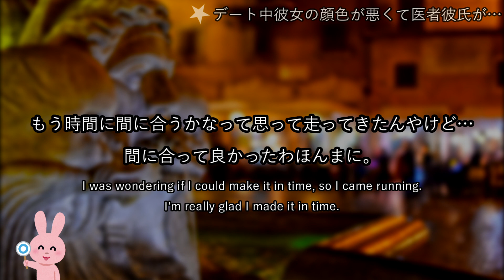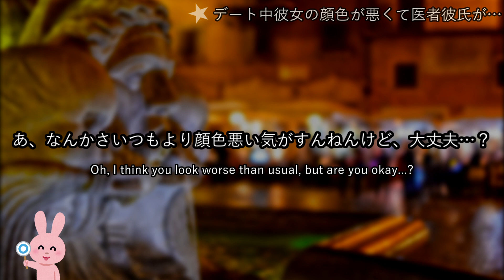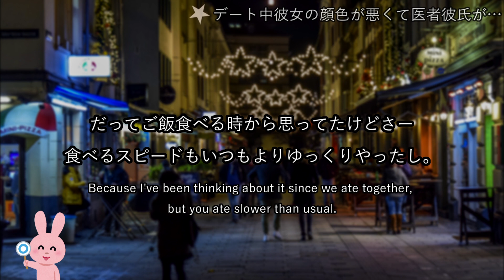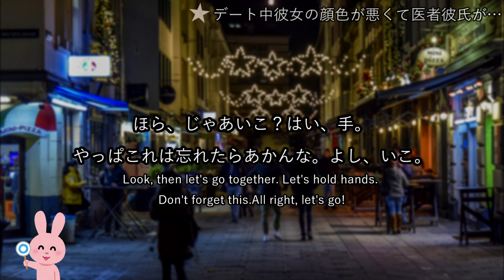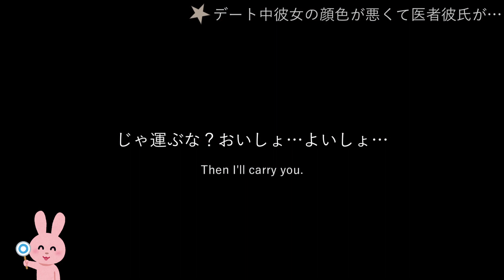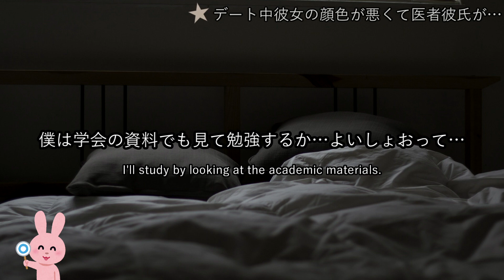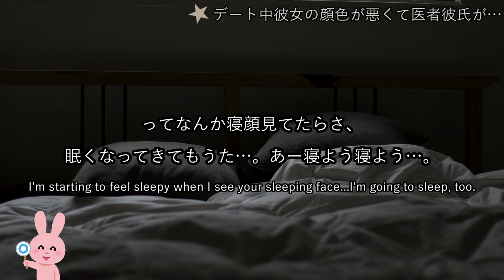【女性向けボイス】関西弁でデート中彼女の顔色が悪くて医者彼氏が…を読みました。【Japanese ASMR】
今回は、リクエストで医者彼氏さんの台本をやってみました。

”高熱の彼女。病院・診察・注射(血液検査と点滴)が恐く大嫌いで、病院行かないと泣く彼女を医者彼氏が説得して家で診察する”

という内容でリクストを貰ったのだけど台本をPixivで色々探してみた結果これが一番近いのかな？

と思って選んでみました。リクエストで求めてた内容が全部入ってないと思うけどごめんね！

デート中に調子が悪いまま来てしまった彼女の異変に気付いてお家で診察するというものです。

とりあえずお家で診察するのだけは外せないな…という想いで選びました。

看病台本的な彼氏さんが優しい雰囲気の素敵な台本ですので是非聞いてみてください。

今回ちょっとスケジュール管理が甘くて投稿がギリギリになってしまった…！

コメント返信も今日やるけれどエンコードで日をまたぎそうだから

投稿は明日の朝できたらするね…！

精一杯やったので聞いてくれたら嬉しいです！よろしくね！

【守ってほしいルール（主にニコニコ動画におけるもの）】

①他者を傷つけるようなコメントをしない！

②名前は毎動画一番目のコメントだけにしてくれるとゴチャゴチャしないし分かりやすいです。

（例：　よぉもふお！＠もふお　等）

③動画に関係のない雑談は控えめにしてくれるとうれしいです！

強制ではないですがご協力お願い致します。

とくに①は本当に気を付けてくださるとうれしいすねぇ。

▼About English subtitles

The English subtitles in this video were created by AI.

So there may be some mistakes.

▼使わせて頂いた台本

「デート中彼女の顔色が悪くて医者彼氏が…《加筆済》」

さりぃ様

もふおの情報

マイリスト

mylist/67931789

ニコニコ